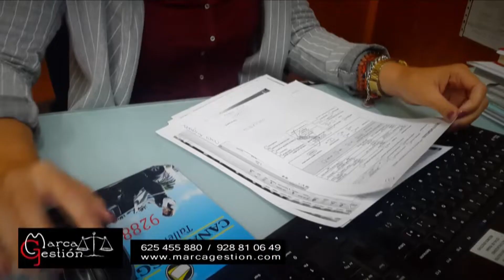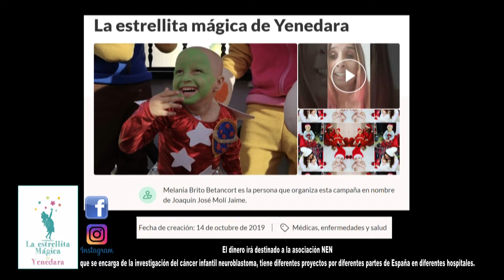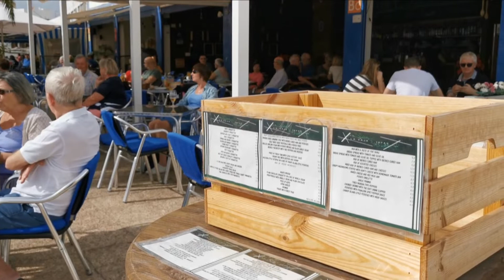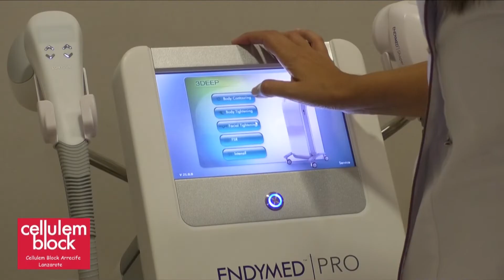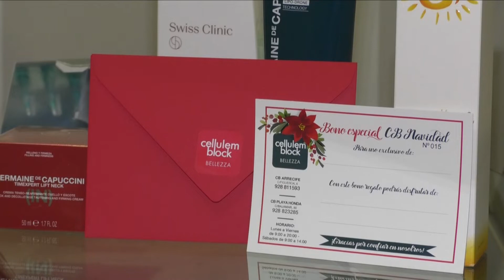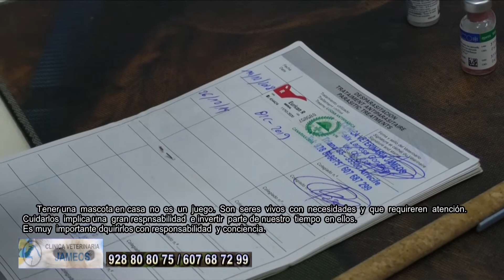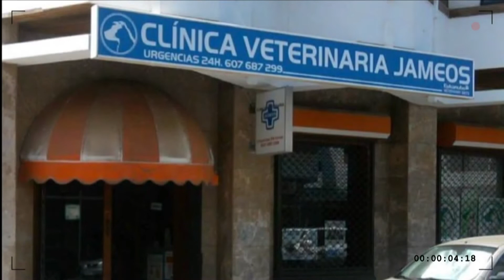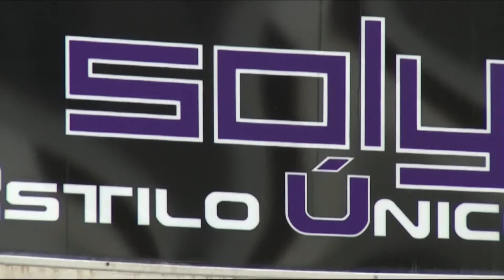TÓMATE UN RESPIRO 2 DE ENERO 2020